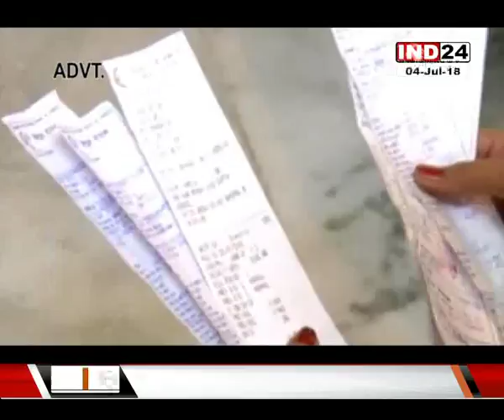कलेक्टर मनीष सिंह ने की जनदर्शन यात्रा की समीक्षा